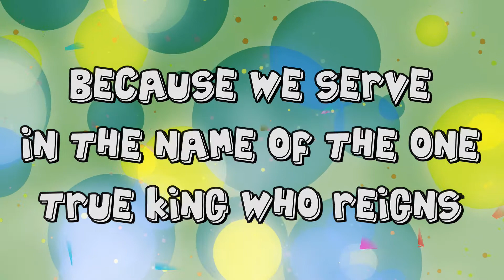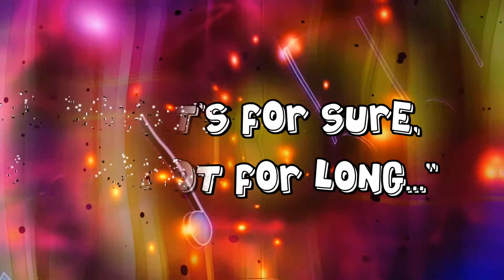Is This The Man? · The Grace Project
Written by Chuck Brown
Rapper: D. Skite

LYRICS
Well, the Lord has called it to my attention
That our reason for being is intervention
Into a world that's been possessed by pain

All the legal mumbo-jumbo has been worked out
There is room no more for fear or doubt
We serve in the name of the one true king who reigns
Jesus!

There's a devil walkin' 'round and he's makin' noise
Showin' the girls and boys all his trinkets and toys
He'll swear to serve you the world for just a song

But when he says it belongs to him
Just break a big slap-happy grin and say
'That's for sure, but not for long..!'